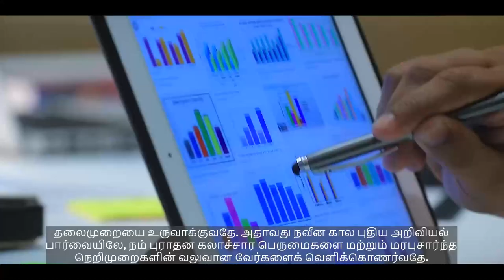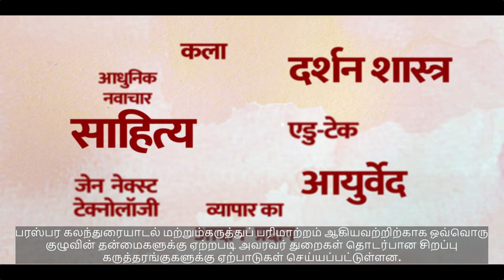youtube video #-F0EFIJobdc